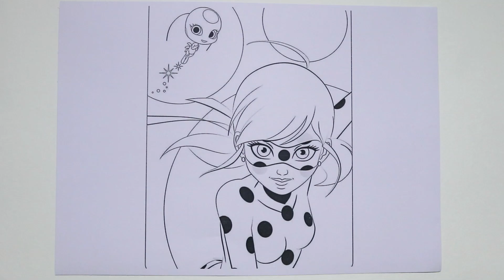Miraculous Ladybug Coloring Pages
Hello! Welcome to the Coloring Learning Channel! This video shows Miraculous Ladybug Coloring Pages | coloring videos，coloring tutorial  @coloringlearning

coloring book